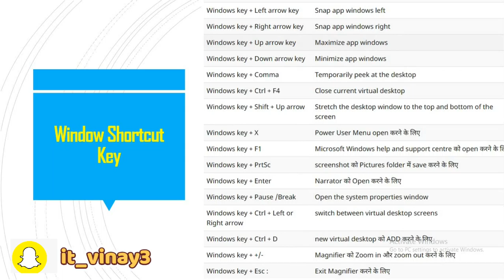All Windows Shortcuts in Hindi | O.S. में windows Key के साथ उपयोग होने वाली कुछ shortcut Key